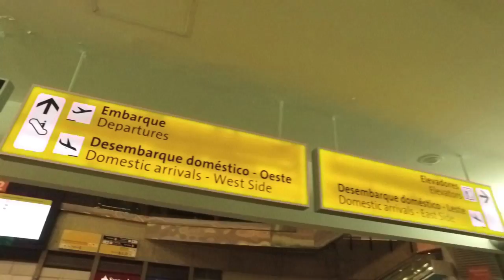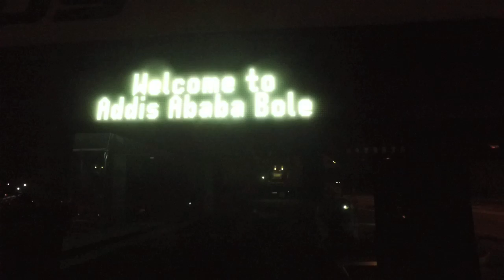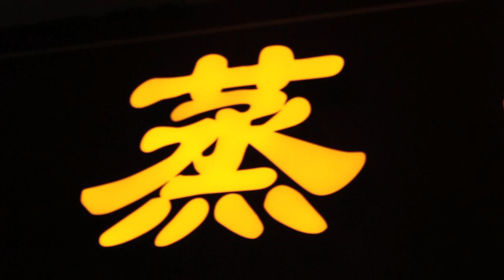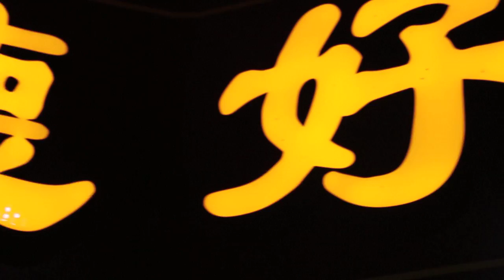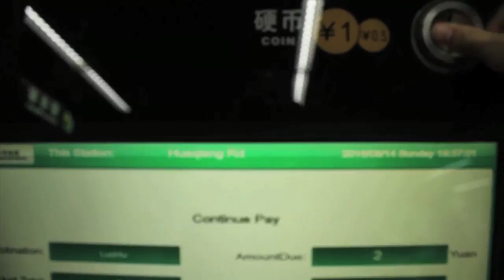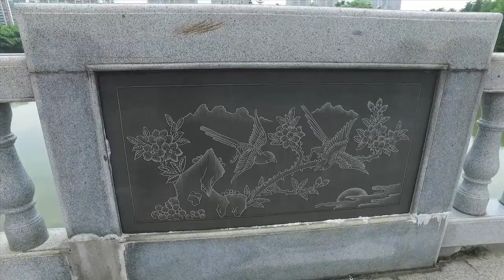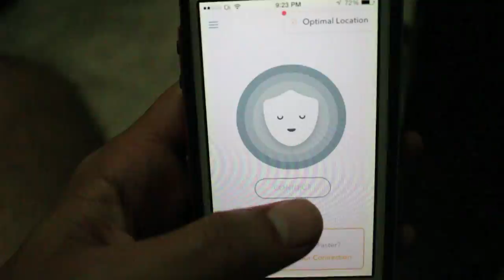Mauricio Nava - Skate Documentary in China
***CAMISAS DA ADEMAFIA NO SITE***

O nosso mano rastafraude haha Maurício Nava foi em 2016 dar um rolé de skate na China durante um mês, e ficou a maior parte do tempo sozinho desbravando os melhores picos de skate do planeta, e aproveitou pra produzir um documentário muito interessante que vai além de manobras e picos, valorizando a cultura, alimentação, pontos turisticos e cena local! Confiram que ta pika!

ADEMAFIA CARAAAI!